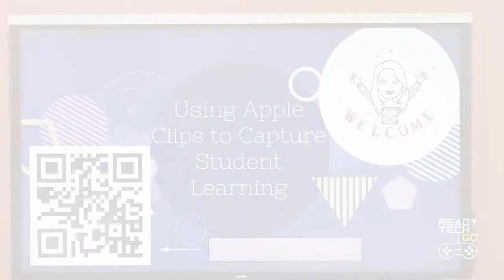Ready Tech Go 2020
Join us for Ready Tech Go 2020, a SAISD Ed Tech Conference. Explore new ways to create out of this world experiences for your students with technology.